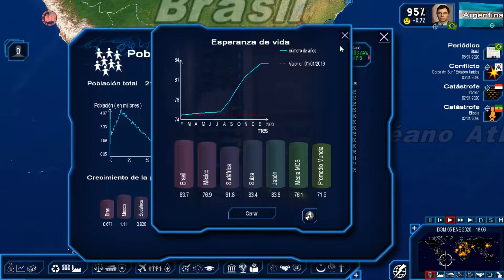Power & Revolution ► Brasil | Episodio #10: "Otro silencio"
▼ INFORMACIÓN IMPORTANTE ▼

Bienvenidos a PowerAndRevolution un juego de culto en este Canal.
En esta ocasión nos situamos en Brasil, la gran Potencia Emergente de América del Sur, una nación con una capacidad industrial envidiable y un fondo de recursos naturales igual de deseable.
Asumiremos el papel del Presidente Bolsonaro en la dirección de esta nación y su búsqueda en la conversión de un país más reaccionario y conservador.

Título: Power & Revolution
Desarrollador: Eversim
Editor: Eversim